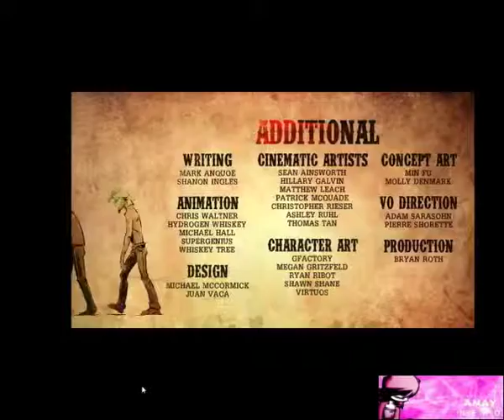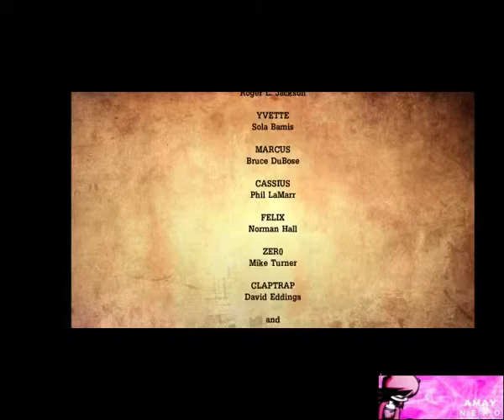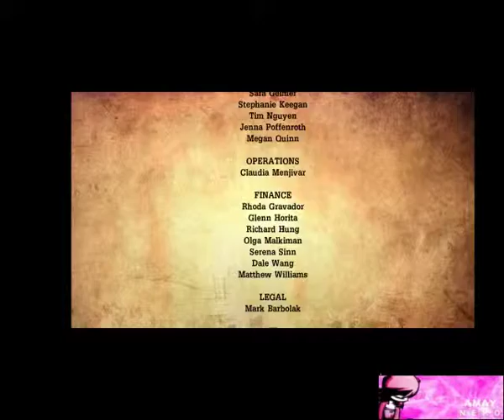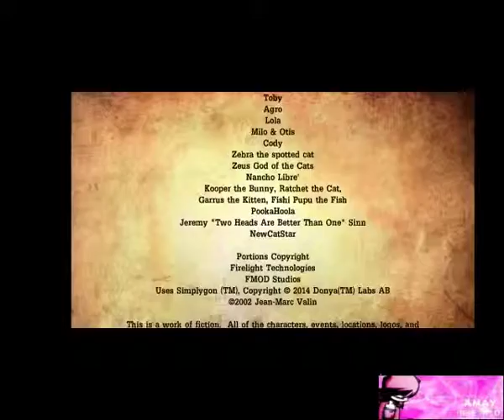Tales from the Borderlands Epi 5